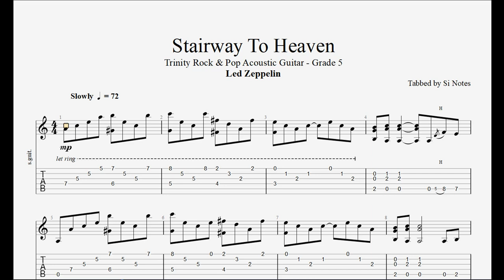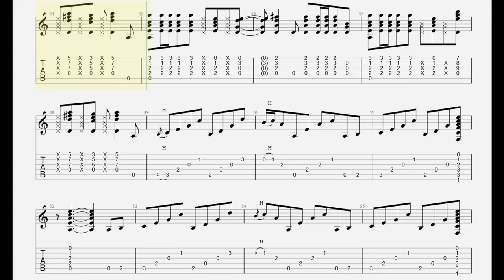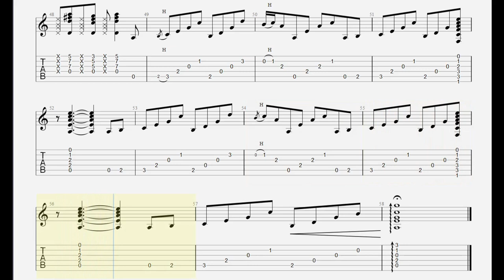Stairway To Heaven - Led Zeppelin - Trinity Acoustic Guitar - Grade 5 - Syllabus 2020-2023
"Stairway to Heaven" is a song by the English rock band Led Zeppelin, released in late 1971.